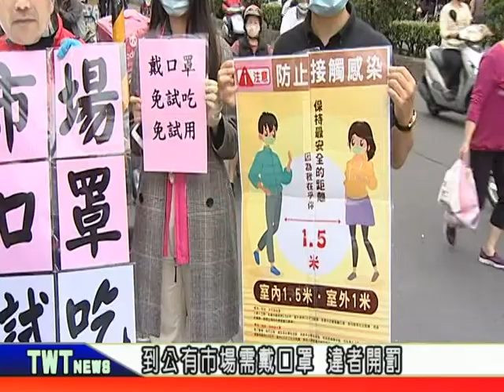天外天新聞1090429 03三重區長到市場 宣導防疫措施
防疫期間，傳統市場或是大賣場比較有群聚的疑慮，因此三重區長劉來通日前特別率領同仁，前往力行傳統市場宣導，希望無論是攤商或是民眾要勤洗手、戴口罩，保護自己和別人。